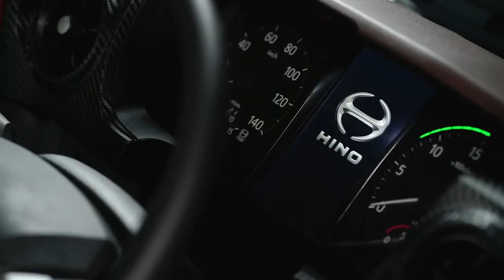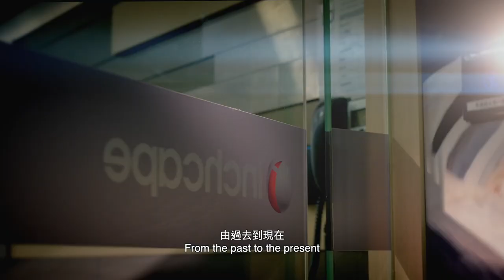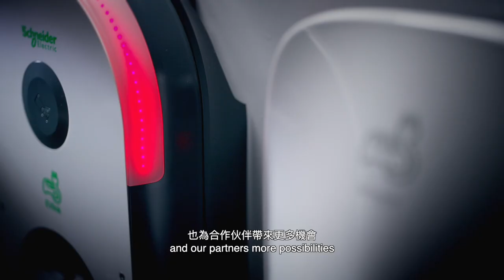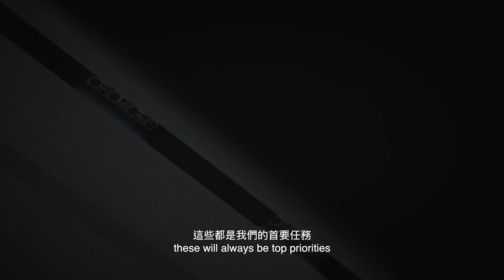Inchcape Corporate Video 2022 (Director's cut)